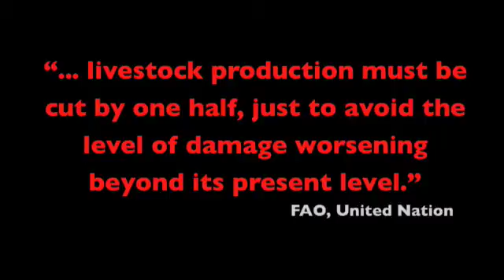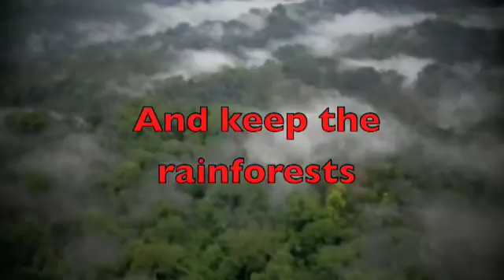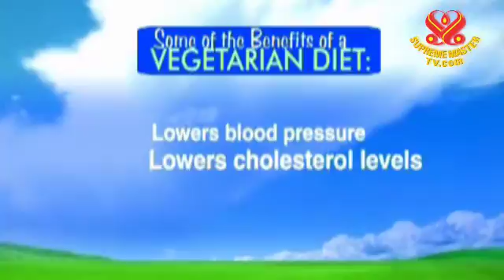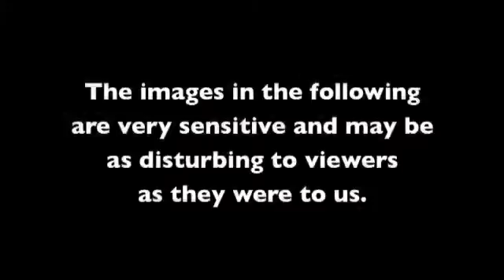Earth SOS (part 2): The Solution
As we head towards the worst-case scenarios on the climate crisis, Dr Rajendra Pachauri, chairman of IPCC (UN's panel on climate change), said that humanity fails if we do not act on time. The Nobel Price Laureate concluded: "Science leaves us with no space for inaction now." The people have the right to know the truth and decide for themselves. You can help by inviting your friends to watch this video